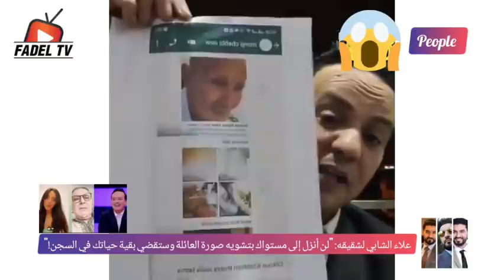علاء الشابي لأخيه: ستقضي بقية حياتك في السجـ,,ن لأنك شوهت صورتي